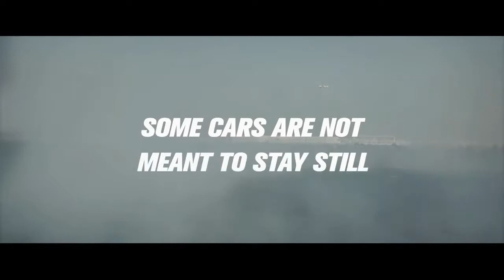Nissan Mannequin Challenge